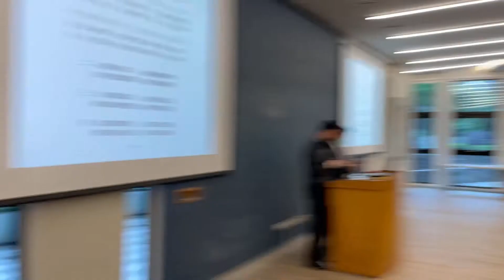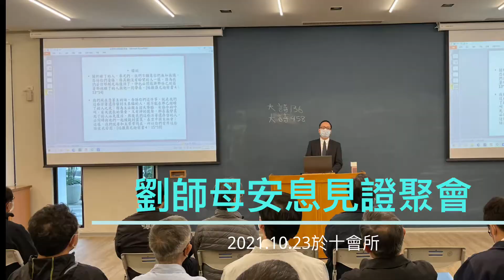劉師母安息見證聚會